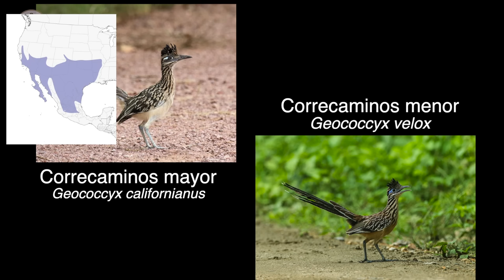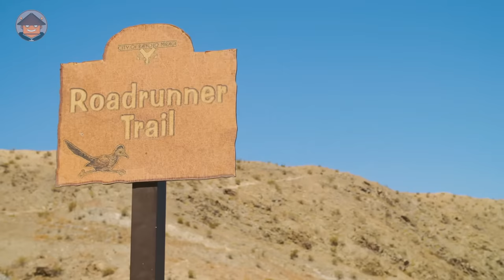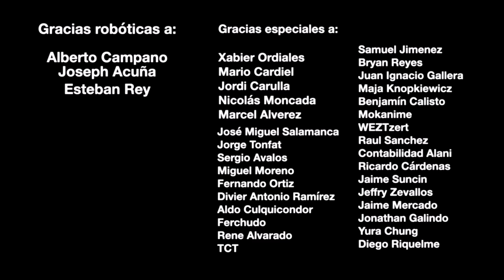Qué Pasa con los Correcaminos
Mini Documental

Hay algunas cosas que deberías saber para entender mejor a los correcaminos...